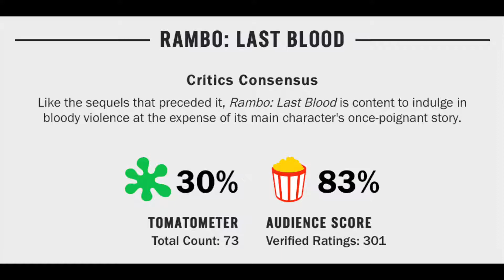Rambo: Last Blood Movie Review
**At the six movie mark, went on a rant about critics and a new show on Netflix, do you agree or disagree? Let's talk because that is how we understand each other!**

Rambo: Last Blood (2019) Adrian Grunberg Movie Review

Rambo: Last Blood (2019) is directed by Adrian Grunberg and stars Sylvester Stallone, Paz Vega, Yvette Monreal, Louis Mandylor, Sheila Shah, Óscar Jaenada, and Sergio Peris-Mencheta

Rated R for strong graphic violence, grisly images, drug use and language